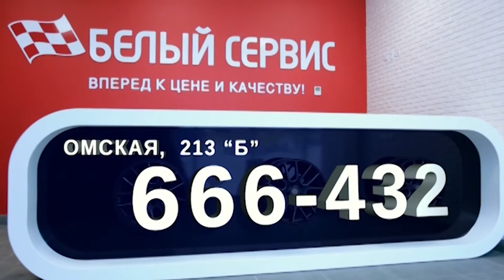"Персона грата": Владимир Витько 27.09.2015